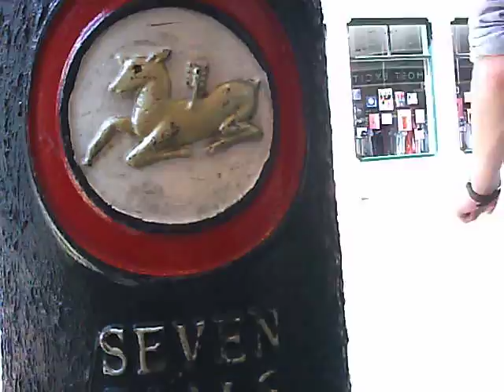Seven Dials Psychogeography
Filmed on a tiny Muvi DV Camcorder, this is one of a series of rough walkabout clips filmed for the Seven Days In Seven Dials project - as well as this rough handmade stuff, there's a professional film being made - so think of this as the 'making of' rushes.